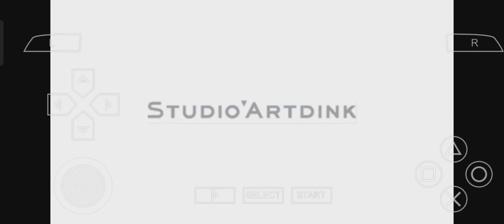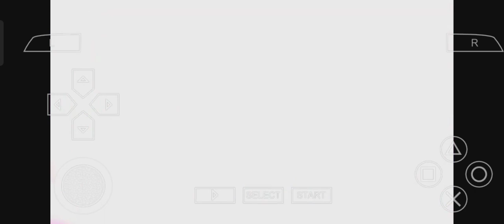Battle Robot Opening PSP 🦾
Battle Robot 🦾

Cool game ⭐⭐⭐⭐

Anime Game 3D

(PSP/PPSSPP) Game on Android 🎯

Use ppsspp app ok 👍